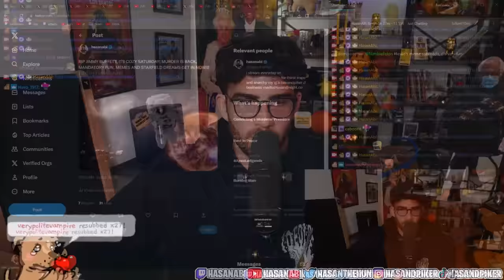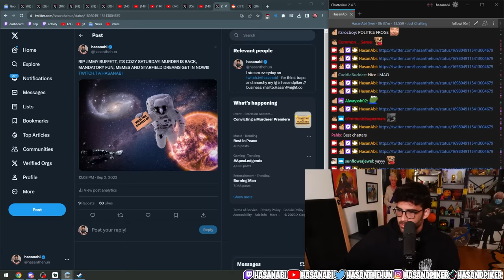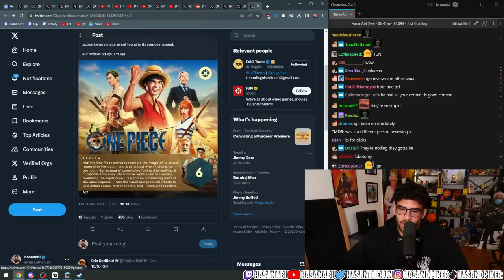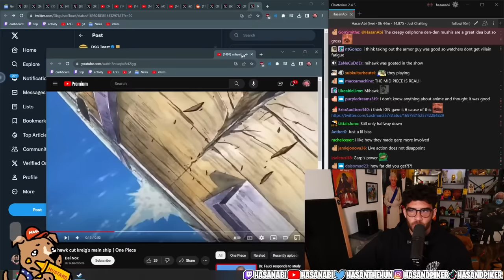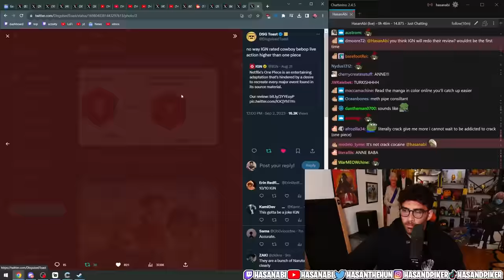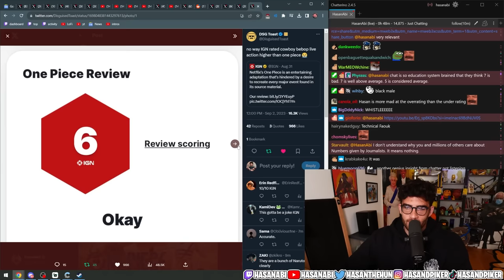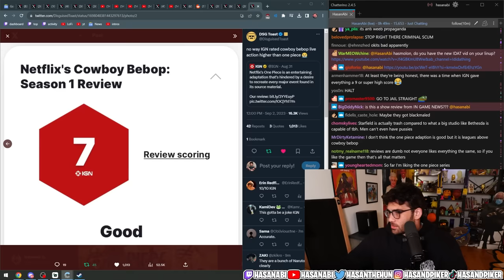Hasan Having A Difficult Time With Kaya & Talks One Piece Live Action + Other Personal News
0:00 Intro/Starfield on Steam Deck
1:24 Kaya Being A Bad Baby
5:12 Weight Update
5:47 One Piece Live Action Talk